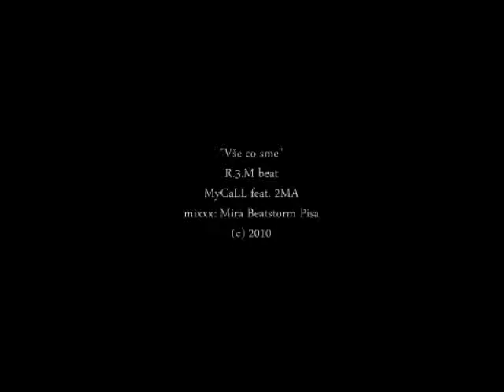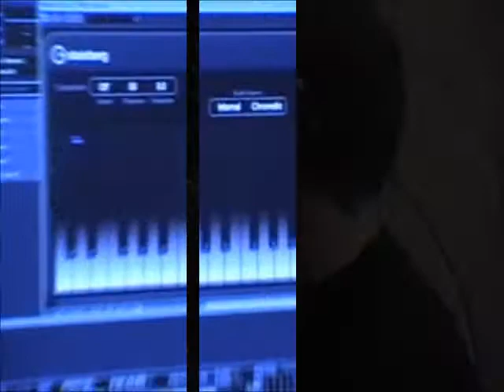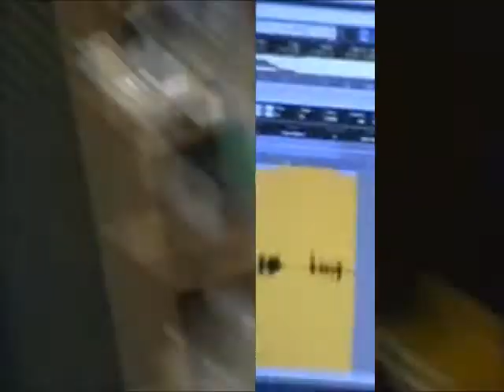2MA - Vše co sme feat MyCall